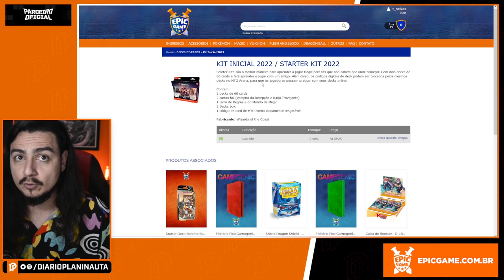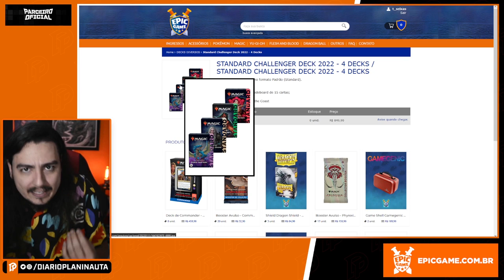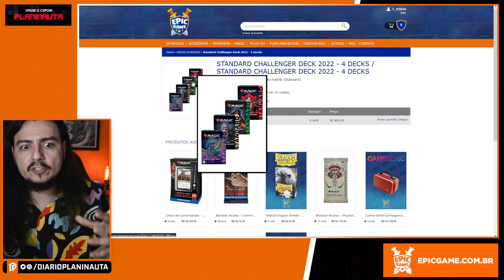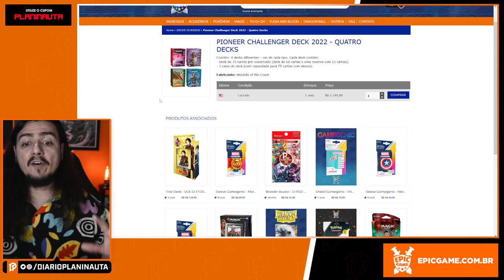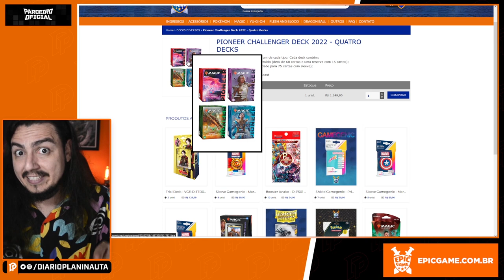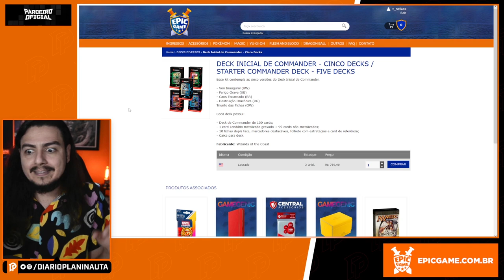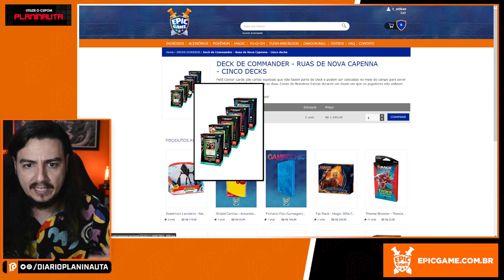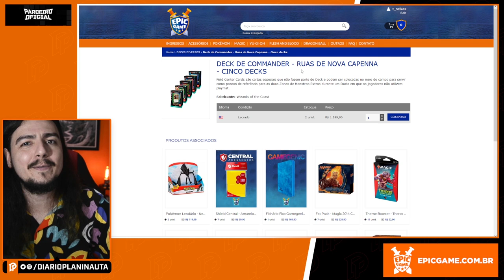QUAL PRODUTO DE MAGIC: THE GATHERING COMPRAR?